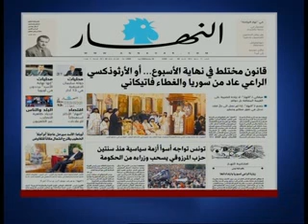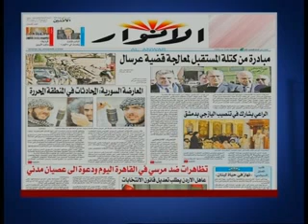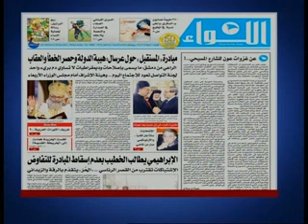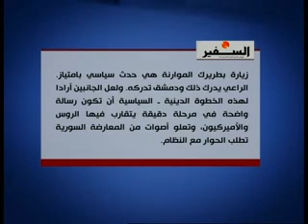المنار 1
a political interview